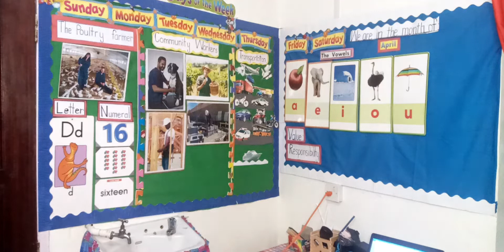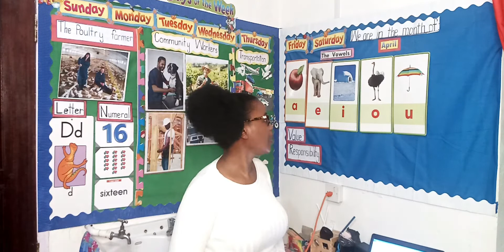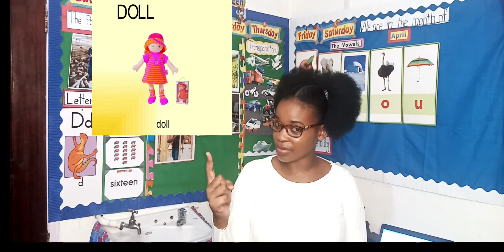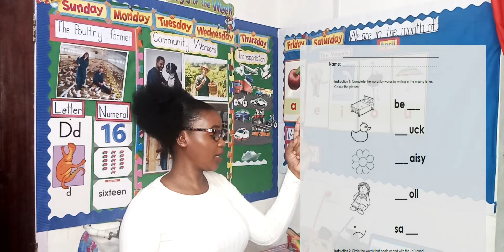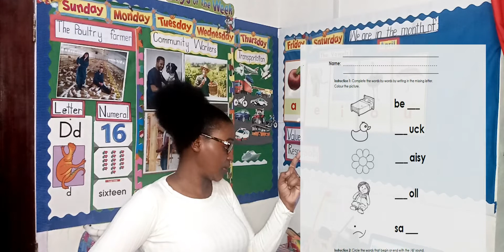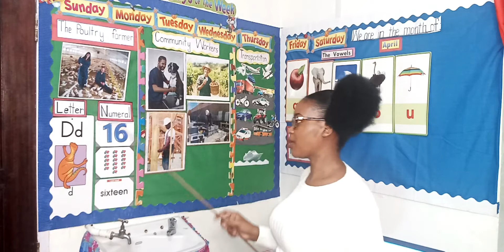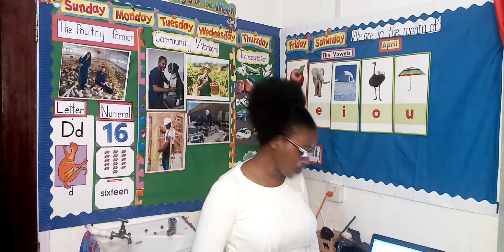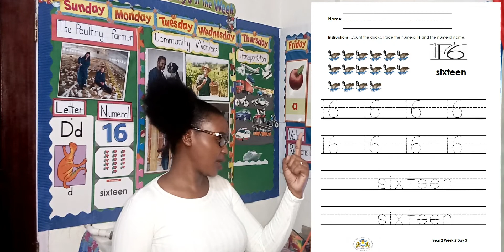Week 2: April 21st, 2021. Topic: The Poultry Farmer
Theme: Community Workers and Transportation
Subject: Science